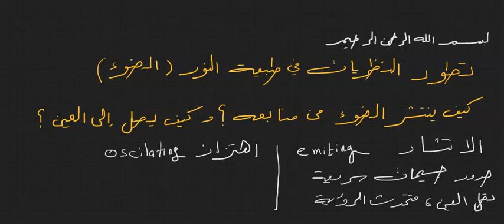مدخل إلى الفيزياء الحديثة والفلسفة نظريات في الضوء theories in light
كان لاختراع المجهر في أوروبا خلال القرن السابع عشر دور كبير في تطوير نظريات خاصة في الضوء.
اهتم الفلكي الإيطالي الشهير (غاليليو) به، فاكتشف كوكب المشتري وحلقات الزهرة.
كما قدم الفكلي جوهان كيبلر تحليلًا رياضيًا للضوء، تبعه تفسير الهولندي الشهير (سنل) عبر زاوية السقوط وتغير اتجاه الضوء في الوسط الآخر.
 في عام 1657 قدم عالم الرياضيات الفرنسي بيير دي فيرمات اشتقاقًا مثيرًا للاهتمام لقانون سنيل بناءً على مبدأه الخاص بأقل وقت ، والذي أكد أن الضوء يتبع مسار الحد الأدنى من الوقت في الانتقال من نقطة إلى أخرى. وصف نشر دراسات عالم الرياضيات اليسوعي فرانشيسكو غريمالدي بعد وفاته في عام 1665م لأول مرة ما يسمى الآن بتأثيرات الانعراج ، حيث يُنظر إلى الضوء الذي يمر عائقًا على أنه يخترق الظل الهندسي. في عام 1676 ، استخدم الفلكي الدنماركي أولي رومر قياساته للتغيرات في الفترات المدارية الظاهرة لأقمار كوكب المشتري على مدار عام لاستنتاج قيمة تقريبية لسرعة الضوء. كانت أهمية عمل رومر إدراك أن سرعة الضوء ليست مطلقة، لكنها مقيدة.

كيف تنقلت النظريات بين الطبيعة الموجية للضوء والطبيعة الجسيمية ؟